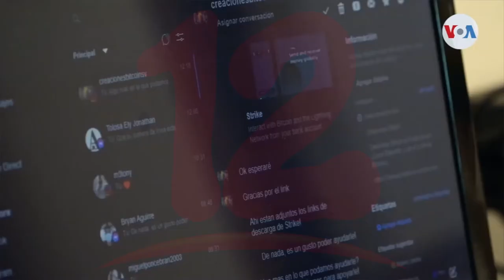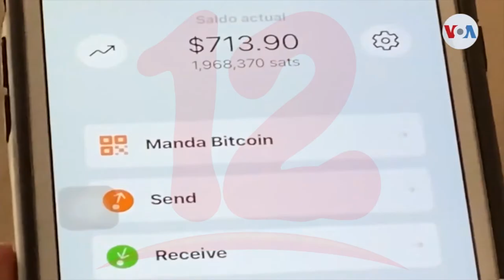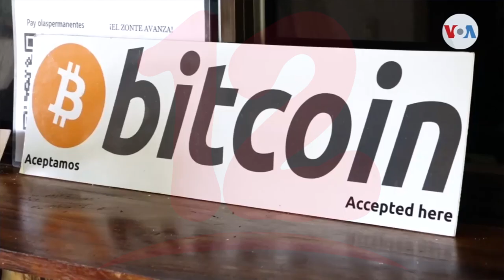Los exportadores nicaragüenses y el uso de la moneda digital en El Salvador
Noticias12Nicaragua Empresario nicaragüense despeja dudas sobre uso del bitcoin en El Salvador y los efectos en transacciones con Nicaragua, con quien tiene relaciones comerciales.